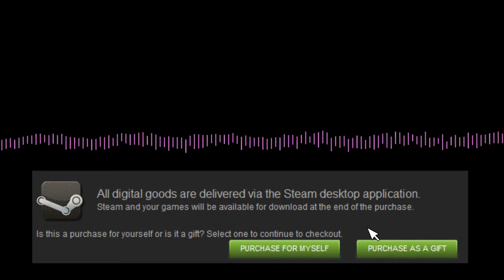Let's Play The Coma (Cutting Class) - Episode 1 - BOOBS AND SUNSHINE!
WARNING!! There are dark themes, such as suicide, in this game.

"The Coma: Cutting Class is a survival horror adventure game. You are Youngho, a Korean high school student trapped and relentlessly pursued by a psychotic killer in the hellish corridors of Sehwa High. Run, hide, explore, and survive while piecing together the mystery of how and why you're here."

We start off on our new adventure here with The Coma (Cutting Class), and I got to say, it seems pretty good so far! I'm very excited for the series. I mean, boobs...What more could a person ask for? Though, there seems to be some trouble arising in Sehwa High.

I do realize that the game audio is a bit lower than I wished, and it'll be that way in the next few episodes. But, it will be fixed later down the line.